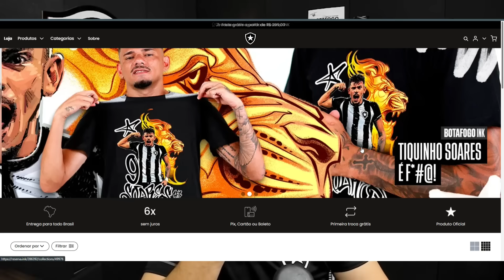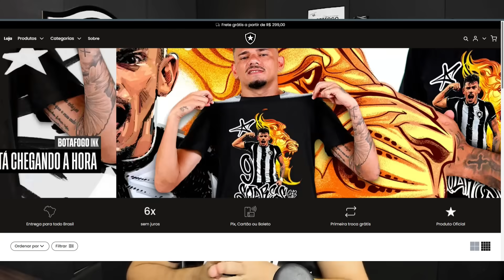INFORMAÇÕES IMPORTANTES: NOVA SONDAGEM PARA ADRYELSON | NOVIDADES SOBRE O UNIFORME | CAMISA TIQUINHO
Leonardo Dantas